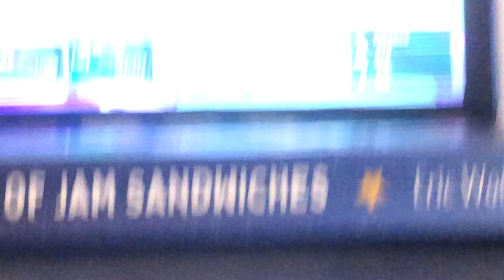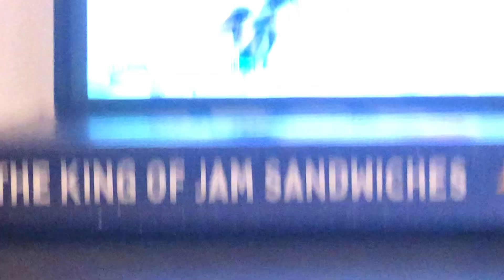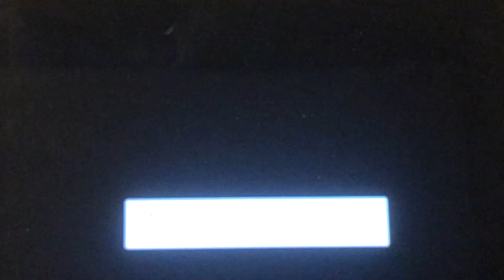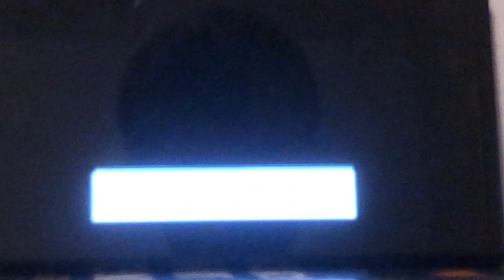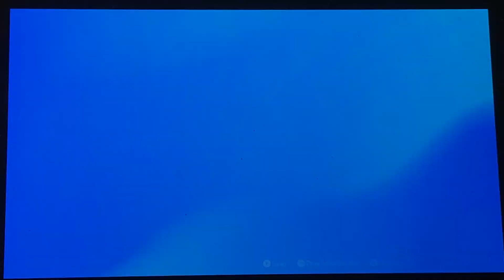Final Member!!!!! Pokémon S/V Indigo Disk DLC Playthrough Episode 6